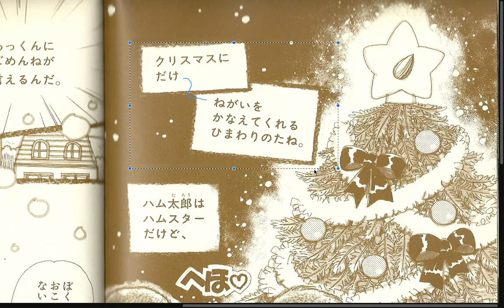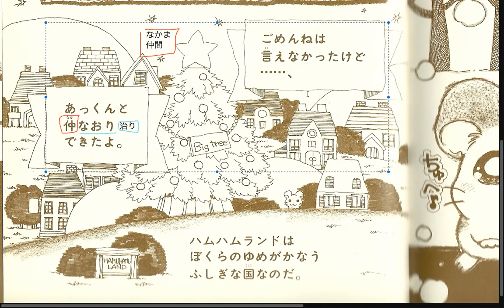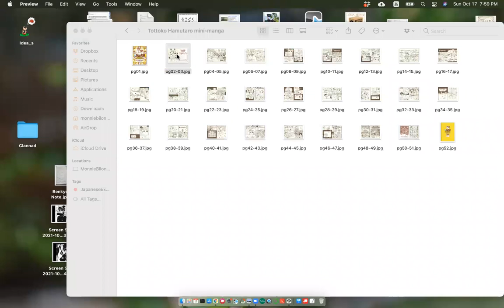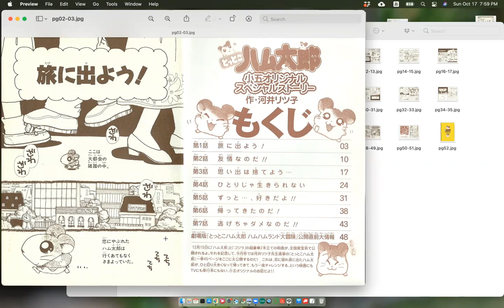Group A pt4 3 Tottoko Hamutaro Hamuchanzu de Gozaimachu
Done!

クリスマスにハムハムランドへ行くったら（）あるんだ。
If you go to hamhamland on Christmas, then (希望の種) will be there.
きそう was 来そう
僕はどうしても許せなかったんだ。
is "it's because i couldn't at all forgive him" the ん gives it the 'becuase' as in why Hamutaro and the rest rand off